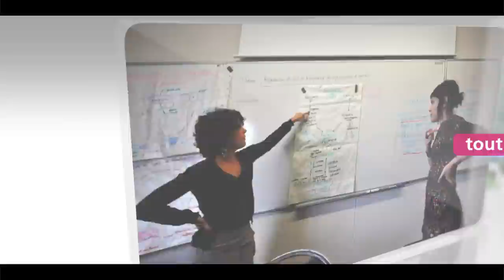Présentation ESPE LNF